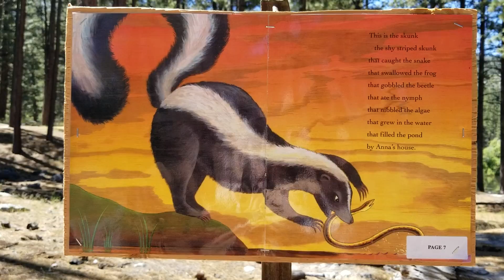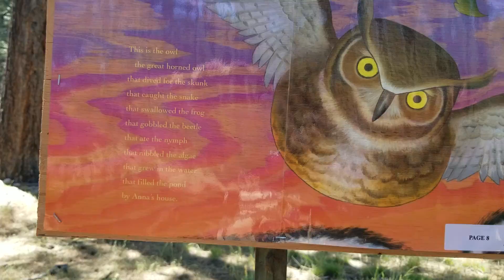Davis Creek Story Stroll Part 3 | Hiking Trails